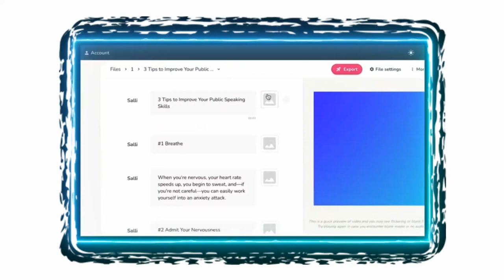Fliki Appsumo Lifetime Deal - Best AI-based Text-to-Video | Text-to-Podcasts | Text-to-Books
Fliki is an AI-based text-to-video creation platform where you can generate high-quality AI videos in a fraction of a minute.
Thank you so much for visiting my official YouTube channel.

Regards
MD AKRAM HOSSAIN